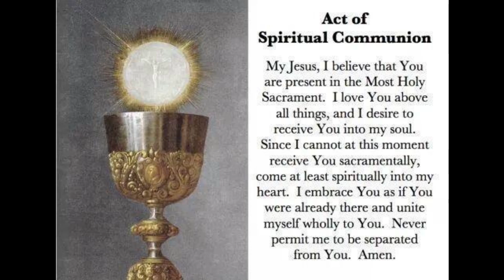26th Sunday in Ordinary Time - September 29, 2024